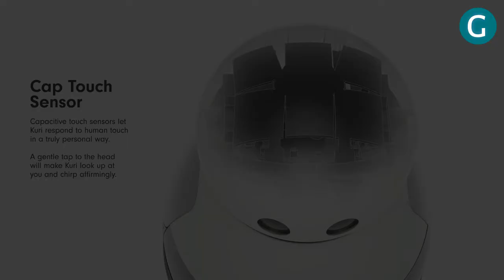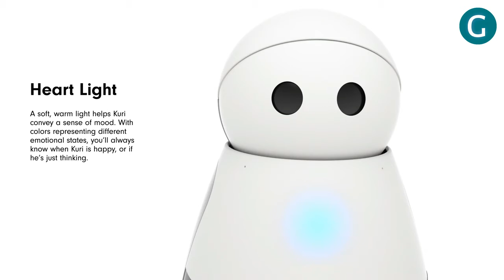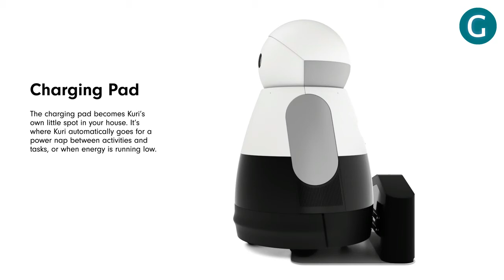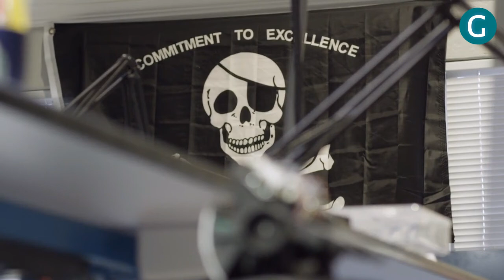Smart home robot with a personality that makes it more like a companion | Kuri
Kuri is a smart home robot with a personality that makes it more like a companion

Smart home robotics is a burgeoning field, and it’s no surprise that it’s a space ripe for disruption.
Mayfield Robotics, an independent subsidiary of appliance company Bosch, unveiled the Kuri at the Consumer Electronics Show on Tuesday. The 20-inch-tall, 12-inch-wide home robot is packed to the brim with technologies like asynchronous motors, a capacitive touch sensor, microphones, speakers, and an HD camera. But Kuri is a little more amiable than your average robot. It animates playfully when you call its name. It emotes audibly when instructed to perform a task. And a built-in LED changes color to indicate its current state of mood.

Mayfield’s humanistic approach to design is the result of exhaustive research. The company, the first Bosch spinoff founded outside of its home country of Germany, was founded with a two-pronged mission — to investigate the home robotics space, and to apply what it learned toward the development of its own product.

But the Kuri won’t be mistaken for a human anytime soon. The diminutive robot responds with chirps and squawks instead of human speech, a limitation of its underlying technology. “As soon as it starts talking and responding to a human voice, the level of expectation goes up,” Matthews said.

Those sounds are driven by dual speakers, which can also serve as a Bluetooth-connected speaker. Kuri’s primary interface, voice recognition, is enabled by a dedicated processor and 4-microphone array that responds to a wake phrase — “Hey Kuri” — and 12 other basic commands.

Voice recognition dovetails with Kuri’s ability to “recall” its surroundings. Thanks to a laser-depth system that tracks the location of walls and furniture at the millimeter level, Kuri is able to build a digital, room-by-room map of its surrounding environment. And real-time tracking prevents it from colliding with objects in its way.

In a demo at the Consumer Electronics Show, Matthews instructed a Kuri unit to travel from a hotel suite kitchen to a living room with a verbal command, and then placed a backpack in its path. The robot identified the bag en route and slowly, cautiously moved around it.

Small electric motors power Kuri’s movement. The two large castor wheels — big enough to handle flooring, carpets, leather, area rugs, and transitions between them, according to Matthews — are the result of years of engineering. The first few prototypes featured four-wheel drive and used spheres as drive wheels, a combination that led to instability issues. “It basically fell over on its side,” Matthews said.

Kuri isn’t entirely autonomous. All of the robot’s functions can be remotely controlled via a smartphone companion app: its motors via a virtual trackpad, its speakers through the smartphone’s microphone, and its camera via a dedicated “record” button. And most of that content is stored for later perusal on Mayfield’s cloud storage. “You’ll be able to see wherever Kuri’s been some number of days,” Matthews said, “and save and share your favorite moments.”

What the Kuri has in hardware and software, though, it unfortunately lacks in third-party support. It’ll interface with If This Then That (IFTT), a web-based service that allows users to link disparate internet-connected services and hardware such as Gmail, Facebook, Instagram, Google Home, and Logitech’s Harmony Hub. And it’ll launch without smart home partnerships with platforms like like SmartThings and Philips Hue.

Mayfield Robotics is ensuring a level of development transparency. Starting Wednesday, it’s embarking on a yearlong development process that’ll see the Kuri’s software and hardware improve weekly. The research team will post regular updates on progress, and solicit feedback from both customers and the broader public.

Kuri is available for pre-order starting Wednesday at HeyKuri.com with a $100 deposit. It’ll retail for $700 next year, and ship with a dedicated charging dock.